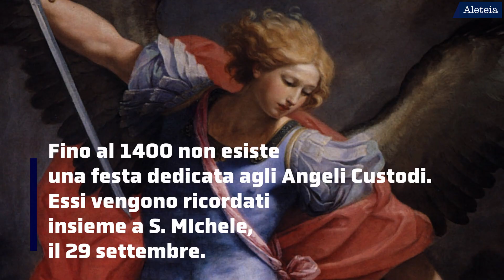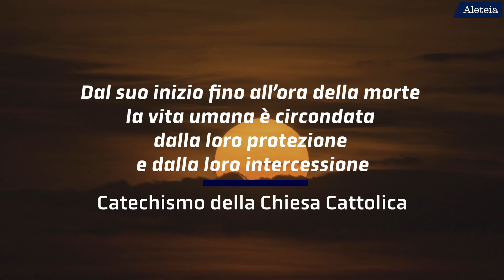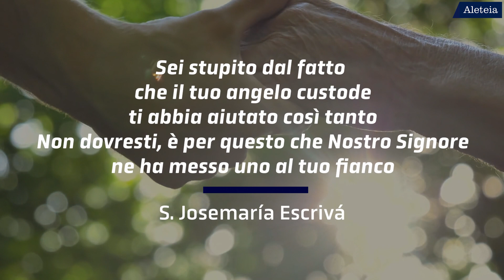Gli angeli custodi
L’angelo custode non è un amico immaginario e neanche un supereroe, anche se ha poteri spirituali e capacità straordinarie.
È un essere reale, anche se incorporeo.
Non si vede ma è sempre accanto a noi.
"L’esistenza degli esseri spirituali, incorporei, che la Sacra Scrittura  chiama abitualmente angeli, è una verità di fede". Catechismo della Chiesa Cattolica
“Angelo” deriva dal greco e vuol dire “messaggero”. Per questo viene spesso rappresentato con le ali.
Nella Bibbia, gli angeli appaiono in molti episodi: 175 volte nel Nuovo Testamento e 300 nell'Antico Testamento.
Fino al 1400 non esiste una festa dedicata agli Angeli Custodi.  Essi vengono ricordati insieme a S. Michele, il 29 settembre.
È a Valencia (Spagna) nel 1411, che per la prima volta viene istituita una festa per l'angelo custode della città, con un ufficio liturgico ad hoc.
L'idea si diffonde a Portogallo, Francia e Italia.
Nel 1570 per la prima volta viene inserita nel Messale Romano la festa degli Angeli Custodi, alla data del 2 ottobre.
Nel 1670, papa Clemente X rende obbligatoria per tutta la Chiesa la memoria degli Angeli Custodi.
"L’Angelo Custode accompagna ogni uomo anche chi non è credente.
Nessuno cammina da solo e nessuno di noi può pensare di essere solo  perché c’è sempre questo compagno". - Papa Francesco
Ogni persona ha un proprio angelo custode, che Dio le ha destinato in modo esclusivo.
"Dal suo inizio fino all’ora della morte la vita umana è circondata dalla loro protezione e dalla loro intercessione" - Catechismo della Chiesa Cattolica
La missione di questi angeli è aiutarci a raggiungere la vita eterna: ci guidano, ci proteggono dal maligno, ci danno forza e coraggio contro le tentazioni, ci assistono nella preghiera, ci spingono verso decisioni sagge e ci ispirano buone intenzioni, risvegliano in noi il desiderio dell’unione con Dio.
"Sei stupito dal fatto che il tuo angelo custode ti abbia aiutato così tanto.
Non dovresti, è per questo che Nostro Signore ne ha messo uno al tuo fianco" - S. Josemaría Escrivá
Alcuni santi hanno avuto un contatto costante con l’angelo custode durante la loro vita.
Gli angeli custodi comunicano con noi donandoci pensieri, immagini o sentimenti.
Anche noi possiamo parlare con l’angelo custode, chiedergli consiglio e protezione.
La Chiesa esorta a rivolgerci all’angelo custode, recitando in particolare l’“Angelo di Dio”.
"Quando siete tentati, invocate il vostro angelo Lui vuole aiutare voi più di quanto voi vogliate essere aiutati!" - San Giovanni Bosco